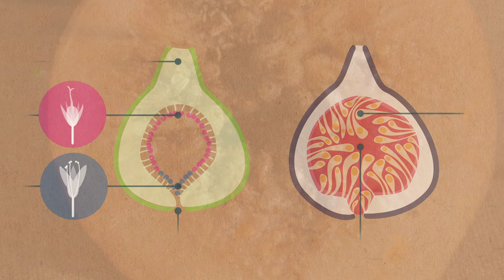उंबरातले किडे मकोडे, उंबरी करिती लीला! | Ficus racemosa | फायकस रेसिमोझा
उंबर किंवा औदुंबर याचं शास्त्रीय नाव  Ficus racemosa, फायकस रेसिमोझा.
भारत, श्रीलंका, म्यानमार, ऑस्ट्रेलिया या देशांत आढळणारा वृक्ष आहे.
वर्षभर पाने असणारा म्हणून हा सदापर्णी वृक्ष आहे.
जनसामन्यांमध्ये उंबर या विषयी एक समज म्हणजे उंबराच्या झाडाचे फुल दुर्मिळ असतं ते  कधीतरी येतं आणि भाग्यवान माणसालाच ते दिसत वगैरे वगैरे पण  हे सगळं खोटं आहे. वैज्ञानिक विचार आणि अभ्यास नसलेल्या माणसांनी सांगीतलेल्या ह्या गोष्टी असतात.
पण ह्याच्या फुलाची गोष्ट मात्र अद्भुत आहे. खरतर आपण ज्याला उंबराचे फळ म्हणतो तेच ह्या झडच फूल असत. ती फुले तुम्ही एकदा हातात घ्या आणि त्याचे बारीक निरीक्षण करा. नर, मादा, आणि नपुंसक फुलांचा हा एक समूह असतो.
आता ज्याला आपण हे  "फळ"  म्हणतो ते फोडून पाहिल्यावर आतल्या बाजूला पहा. तिथे आपल्याला काही  खरखरीत भाग दिसेल आणि अनेक छोटे  उंचवटे  दिसतील. हा प्रत्येक उंचवटा म्हणजे एक फुल आहे.
ज्याला आपण फळ समजतो तो खरेतर पुष्पगुच्छ आहे. सामान्यतः बाहेरच्या बाजूला  दिसणार्या फुलाच्या गठ्याला आपण पुष्पगुच्छ म्हणतो . पण हे निसर्गातील एक नवल आहे हा गुच्छ उलट म्हजे आतल्या बाजूला असतो.वनस्पति शास्त्रात याला सायकोनिया असं ओळखलं जातं. यात फुलाचे सर्व अवयव आपल्याला दिसतात.
आता यावर अनेकजण आपल्याला असे फोटो किवा विडिओही दाखवतिल आणि सांगतील की हे पहा अहो आश्चर्य. हे पहा उंबराच फूल ..
पण या झाडाला आलेले हे फूल नसून तो त्या झाडावर वाढणारा बुरशीचा एक आविष्कार असतो.
किवा दूसरा प्रकार म्हणजे दुसऱ्या झाडाच्या खोडावर वाढणार्या वनस्पति वर्गातील म्हणजेच  वृक्षचर वनस्पती [Epiphytic plant] किंवा ऑर्किड नावाने ओळखली जाणारी वनस्पती . ह्यात अनेकविध रंगाच्याही पुष्पवनस्पती आहेत. ह्याच्या जगात हजारो जाती आढळतात, हवेतील बाष्प आणि आर्द्रता शोषून घेण्यासाठी ह्यांची खास प्रकारची मुळे असतात . अनेक ऑर्किड वर्षातून एकदाच फुलतात. त्यामुळे कधीकधी उंबरच्या खोडवर वाढलेल्या अशा ऑर्किडच्या फुलांना अज्ञानी माणसे उंबराचं फूल म्हणत असतात.

अंजीर,वड , पिंपळ हे ही ह्या फिकस कुटुंबातलेच वृक्ष आहेत. याच्या फळांची रचनाही फळात फुले' अशी आहे.  निसर्गात ह्या कुटुंबातील अनेक प्रकारची झाडे असतात.

ह्या फुलाच्या समूहात मात्र असंख्य किडे असतात. ब्लास्टोफॅगा सेनेस हा कीटक आणि उंबर एकमेकांशिवाय राहू शकतच नाहीत, त्यांच्या सहजीवनातून या कीटकाचे प्रजनन आणि उंबर या वनस्पतीचे परगिभावन ही दोन्ही उद्दिष्टे साध्य होतात.
फळाच्या त्याच्या खालच्या बाजूला आपल्याला अगदी छोटेसे भोक दिसेल.
कदाचित त्याच्यातून एखाद दुसरा छोटा कीटकही आत बाहेर करताना दिसेल.
ह्या  छिद्रातून मादी आत शिरते, ती आत अंडी घालते .आणि बाहेरचा मार्ग शोधताना फळाच्या  तोंडाशी आतील बाजूला वळलेली अनेक ताठ कुसळे असल्याने तेथून ती बाहेर पडू शकत नाही.आणि ती आतच मरून जाते. मार्ग शोधताना तिच्या अंगावरील परागकणांचे उंबरातील मादीफुलांवर सिंचन होते आणि कालांतराने उंबरातील नरफुले बहरतात. याच सुमाराला घातलेल्या अंड्यांतून पिले बाहेर पडतात व वाढतात. तिथेच त्यांच्या नर-माद्यांचा समागम होऊन नर मरतात. तोपर्यंत फळ सुकू लागते.  उंबराच्या वरच्या लहान लहान छिद्रातून माद्या बाहेर पडतात आणि अंडी घालण्यासाठी दुसर्या  कच्च्या उंबराकडे जातात.
या झाडाला धार्मिक,संस्कृतिक, आयुर्वेदिकही महत्व आहे.
उंबराच्या झाडाला पार बांधलेला असेल तर त्या झाडाला औदुंबर म्हणतात.
याची सावली अतिशय शीतल असते, झाडाचा पाला, फळे, साल गुरांना चारा म्हणून वापरतात. माणसेही ह्याची फळे खातात, अनेक प्रकारे औषध म्हणून झाडाचा उपयोग करतात.
उंबराची फांदी तोडल्यास, त्यातून बराच वेळ पाणी येत राहते. ह्या पाण्याचा उपयोग ग्रामीणभागात औषधी म्हणून केला जातो. वृक्षाचे सर्व भाग औषधी मानले गेले आहेत.
जिथे उंबर असतो तिथे पाण्याचा स्रोत असतो अशी ग्रामीण भागात मान्यता आहे.
याचे लाकूड पाण्यात दीर्घकाळ टिकाव धरते म्हणून या लाकडाचा दाराच्या चौकटीत खालचे बाजूस उंबरा किंवा उंबरठा बनविण्याची पूर्वी पद्धत होती.
 अनेक सामान्य वस्तू, घरबांधणी, शेतीच्या उपयोगाच्या वस्तू इ. बनविण्यासाठी या लाकडाचा वापर करतात. पूर्वी सालीचा उपयोग उत्तम काळा रंग बनविण्यासाठी केला जयचा.
धार्मिक होमहवनात समिधा म्हणून याच्या कड्या अर्पण करतात.
ग्रामीण भागात या झाडाची पूजा केली जाते.
महाराष्ट्रातील अनेक पोलिस चौकी आणि एस टी स्टॅंड वर, श्री दत्तगुरुंचे देऊळ असतेच. आणि त्या परिसरात एखादे उंबराचे झाड असतेच.
अनेकदा काहिश्या अवघड जागी मात्र याची रोपे दिसतात. दूसर्या  झाडावर, देवळाच्या कळसावर, इमारतीच्या भिंतीतल्या भेगांत, ड्रेनेज पाईप्सच्या बेचक्यात हि झाडे, उगवलेली असतात. याचं मुख्य कारण उंबराचे झाड हे पक्षी, कीटक, खारी यांचे आवडते वसतिस्थान असते. ह्याची फळे अनेक पक्ष्याचे आवडते अन्न आहे. पक्षी ही फळे खातात, त्यांच्या विष्ठेतून उंबराच्या बीजांचा प्रसार होतो. उंबरच्या बियांना कठीण आवरण असतं. जेंव्हा माकड, कावळे, धनेश (हॉर्नबील), वटवाघळे आणि असंख्य पक्षी ही फळे खातात तेव्हा त्याच्या पोटातील उब आणि अन्नरस याने बियांवरचे कठीण आवरण निघून जाते आणि त्या रुजू शकतात. त्यामुळे या मंडळींची विष्ठा जिथे जिथे पडू शकते, तिथे तिथे या उंबराची (आणि वडा पिंपळाची सुद्धा ) रोपे उगवू शकतात.

बर्याच उंबरच्या पानावर तुम्हाला अशा गाठी दिसतील. त्या म्हणजे काही किटक आपली अंडी  पानांवर घालता, थेट पानाच्या आतल्या  थरात घालतात. त्यांना त्यासाठी एक विशिष्ट अवयव असतो त्याने असे अंडे घातल्यावर, पानांवर एक गाठ तयार होते आणि त्याच्या पोकळीत त्या किटकाची पूर्ण वाढ होते.

एकट्याच्या भटकंतीतून जगण्याचा आनंद कसा शोधता येतो | solo travel | रामदास महाजन  | विवेक मराठे |